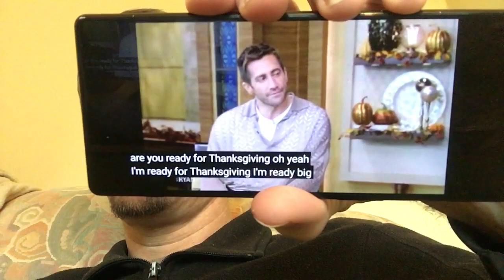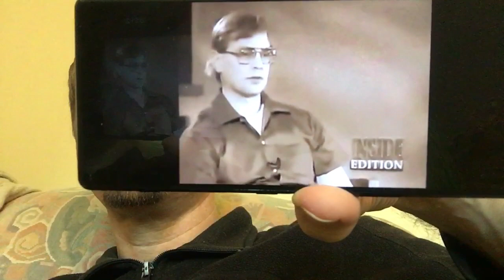Jake Gyllenhaal turkey murder,Jeffrey Dahmer but worse, Charles Manson,proxy killing, twice a coward